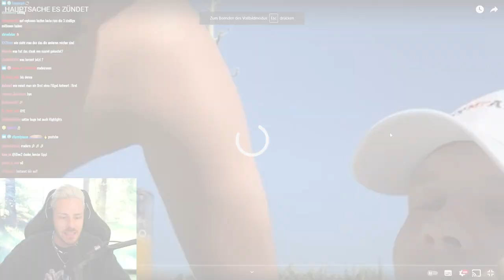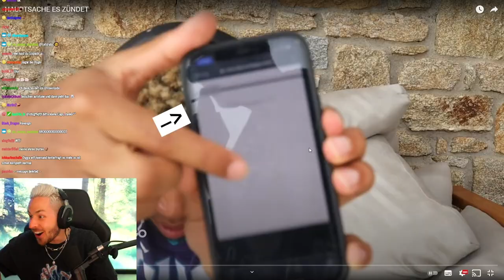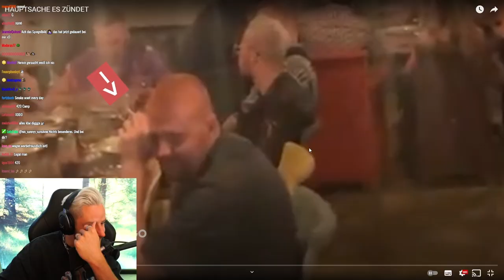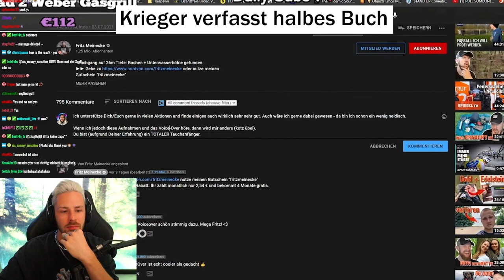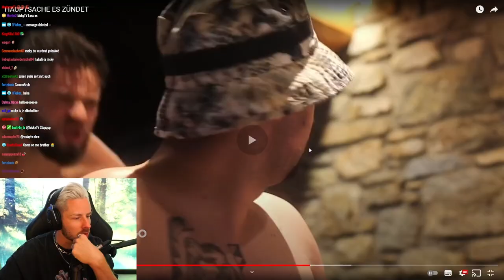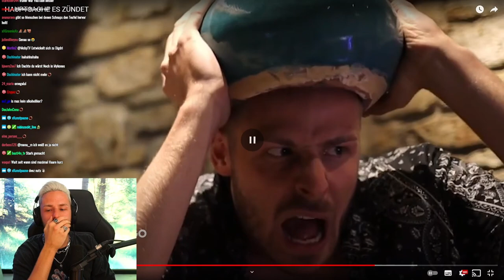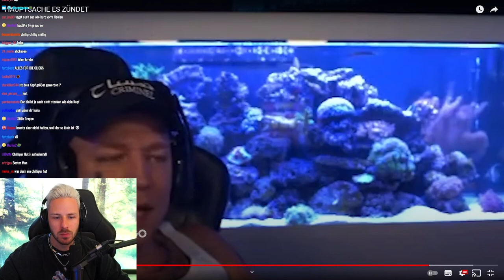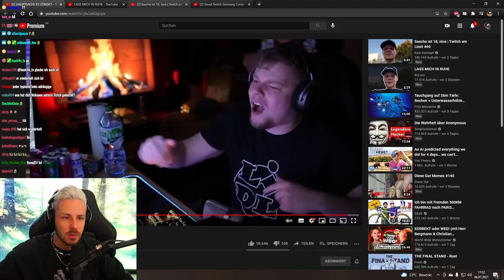Reaktion auf HAUPTSACHE ES ZÜNDET (Hugo nimmt REWI hops!)